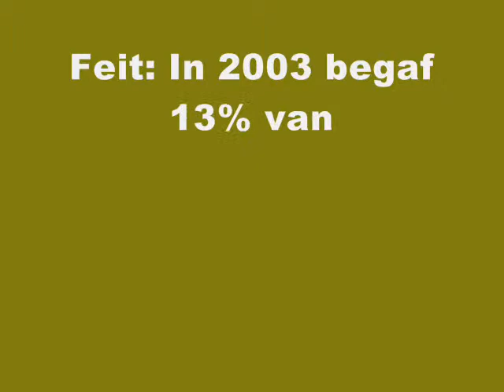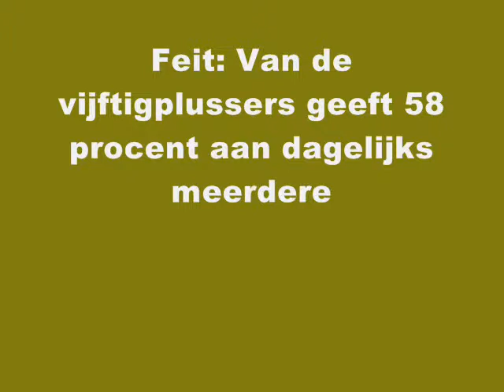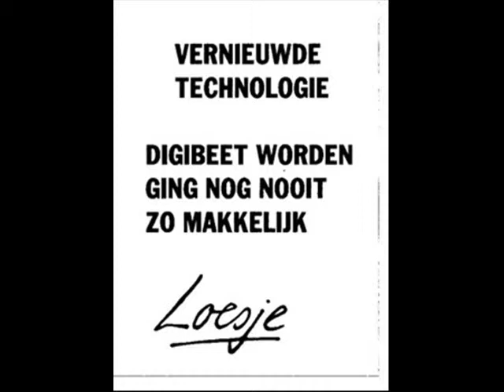Hoboken 2030 - MultiMedia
Deze Video-montage
Voor de minor Digital World, periode september-november 2010 hebben studenten de opdracht gekregen een filmpje te maken. Naar aanleiding van gastcolleges is de ontwikkeling van het gebied Hoboken 2030 als centraal thema gekozen. Hierin zijn door projectgroepjes diverse facetten van de digitale wereld uitgewerkt, waaronder communities, websites, augmented reality, Multi-media inzet, online marketing en marktonderzoek.

Studenten
Dit filmpje is gemaakt door: Ama Tsevi, Nabila el Messaoudi & Amanda de Bruine

Lectoraat Digital World
Het lectoraat heeft als ondertitel "impact van internet van leven en werk". Dáár gaat het lectoraat over. Wat voor gevolgen heeft het internet op de manier waarop de samenleving werkt, hoe politieke systemen zich ontwikkelen, wat het met bedrijven doet en met mensen in hun privétijd?  Wat voor vrijheden en beperkingen brengt de digitale wereld met zich mee? Deze gezichtspunten worden onderzocht, besproken en vervolgens verspreid.

Minor Digital World
Speciaal voor studenten die zich uit laten dagen internet creatief voor hun eigen toekomst in te zetten heeft het lectoraat de minor Digital World opgezet. De minor is met het bedrijfsleven ontwikkeld. Studenten krijgen presentaties uit het bedrijfsleven, doen mee aan actieve bedrijfsbezoeken en leren creatieve nieuwe IT uitdagingen in business om te zetten.
Onderzoeksprojecten
Met ons onderzoek maken we bestaande kennis en ervaring geschikt en toepasbaar in de dagelijkse praktijk van ondernemingen en organisaties. De impact van internet op leven en werk staat hier centraal. Ook heeft het lectoraat Digital World diverse modellen ontwikkeld, zoals het 3C-model en de Company Reference Grid.